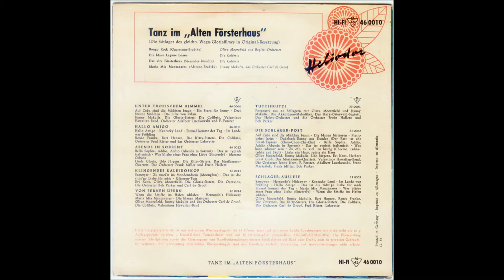OLIVE MOOREFIELD "Bongo Rock" Deutsche HELIODOR 1956 Deutscher Rock & Roll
Deutsche HELIODOR-EP 460010  "Tanz im Alten Försterhaus" / 1956 .
Aus dem Heimatfilm  "Das alte Försterhaus" . Film - Musik .
Deutscher Rock & Roll aus der Feder von Klaus Ogermann .